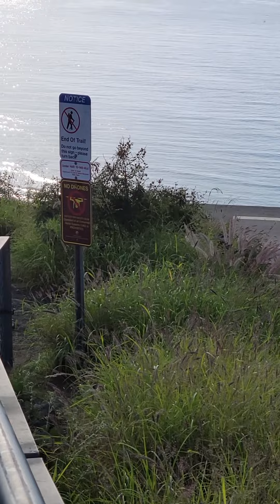hiked @Diamond Head State Monument, Honolulu Hawaii#hawaiifamily vacay.